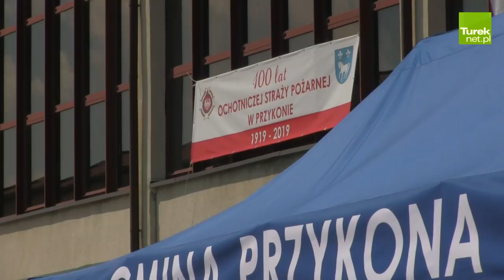Powiatowe obchody Dnia Strażaka oraz 100-lecia OSP Przykona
W piękne sobotnie popołudnie w dniu 18 maja br. w Przykonie odbył się XXI  Powiatowy Dzień Strażaka połączony z obchodami 100-lecia istnienia Ochotniczej Straży Pożarnej w Przykonie. Uroczystości uświetnili swoim przybyciem Ryszard Bartosik – poseł na Sejm RP, nadbryg. Marek Kubiak, mł. bryg. Arkadiusz Przybyła, Dariusz Kałużny – Starosta Turecki oraz Burmistrzowie, Wójtowie jednostek samorządowych z terenu powiatu